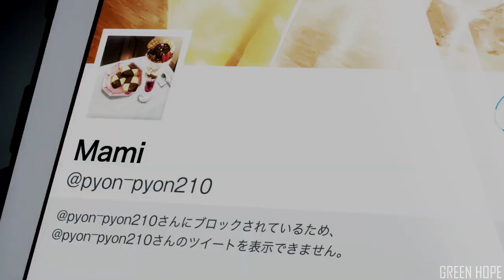Blinding Lights x Kanojo Okarishimasu -「amv」